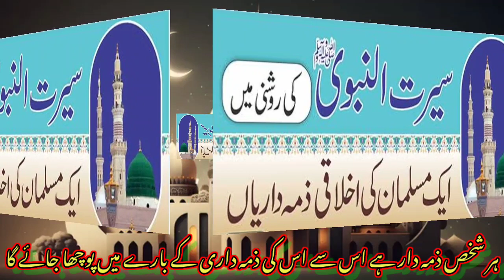Ek Musalman Ki Akhlaqi Zimmedariyan || Tarbiyat Aulad In Islam || Hadees e Nabvi ﷺ || Imam Salafi 🦋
tarbiyat aulad in islam

tarbiyat aulad par bayan

tarbiyat aulad in urdu

tarbiyat e aulad

tarbiyat e aulad peer saqib shami

tarbiyat e aulad abid hussain zaidi

tarbiyat e aulad peer ajmal raza qadri

tarbiyat e aulad by nusrat bukhari

tarbiyat e aulad majlis

Search keyboard tarbiyat aulad pdf download

Search keyboard tarbiyat aulad pdf

Search keyboard tarbiyat aulad download

تربیت اولاد اور اسلام pdf

Tarbiyat e Aulad in english

تربیت اولاد pdf

Tarbiyat e Aulad aur Islam

Tarbiyat e Aulad Book pdf

Islam Aur Tarbiyat e Aulad PDF

tarbiyat aulad aur

tarbiyat aulad ki

tarbiyat e aulad shia books

tarbiyatul aulad

what does aulad e narina meaning

apa itu selawat jibril

khabees ki aulad meaning

surah mulk, surah kahf,
manzil dua, surah fajr,
subah ke azkar,
tarbiyat, Tarbiyate Aulad,
aulaad drama,
aulaad last episode,
aulad q nahi hoti,
aulad quotes,
aulad ko farmabardar banane ka wazifa,
aulad ke huqooq,
aulaad episode 30d,
aulaad jaani, aulaad song,
aulaad best scenes,
aulaad cast name,
aulad na hone ki wajah,
aulad narina ka wazifa,
aulad ke dushman,
aulad k liye dua,
aulad ke liye wazifa,
tarbiyat e aulad,
tarbiyat e aulaad